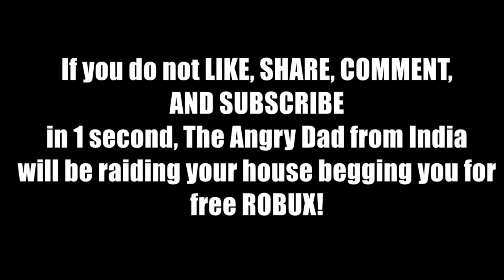Getting the bicycle spoiler level 9 - ROBLOX Jailbreak!